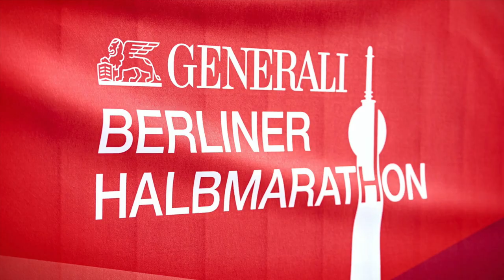Berlin Halvmaraton 2023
Från loppet i Berlin 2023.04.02